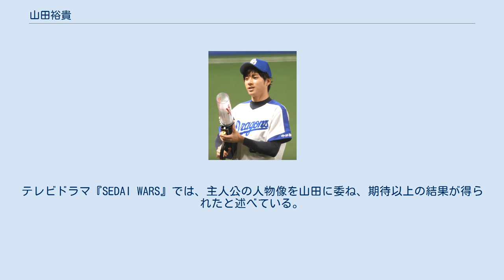山田裕貴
D-BOYS
山田 裕貴（やまだ ゆうき、1990年〈平成2年〉9月18日 - ）は、日本の俳優。
俳優集団D2およびD-BOYSのメンバーである。
 東邦高校卒業後、芝居の勉強をするためにワタナベエンターテイメントカレッジに入る。
（6期）卒業。
2010年に開催された「D☆DATE新メンバーオーディション」のファイナリストとなったが、D☆DATEの新メンバーには選ばれなかった。
しかし、事前投票で1位だったこともあり、ファイナル開催時に急遽設けられた「D-BOYS部門」のグランプリを獲得。
その後ワタナベエンターテインメントに所属。
グランプリ受賞時には「D-BOYSに加入」と発表されていたが、同年12月、D2に加入。
 2011年、テレビドラマ『海賊戦隊ゴーカイジャー』のジョー・ギブケン / ゴーカイブルー役で俳優デビュー。
 2012年6月、テレビドラマ『D×TOWN「ボクらが恋愛できない理由」』で初主演を務める。
 2013年7月、D2メンバー初のソロ写真集を出版する。
同年10月にD2がD-BOYSに加入し、D-BOYSメンバーとなる。
 2014年、『ライヴ』で映画初主演を務める。
 2016年8月、舞台『宮本武蔵（完全版）』で舞台初主演を務める。
作品は読売演劇大賞優秀作品賞を受賞した。
 2017年は『おんな城主 直虎』で大河初出演を果たした他、映画のみで14本出演し、うち12本が公開になるなど飛躍の年となり、その役柄と印象のふり幅から「カメレオン俳優」とも呼ばれるようになった。
 2019年、主演を務めた舞台『終わりのない』で令和元年度（第74回）文化庁芸術祭賞演劇部門新人賞を受賞。
 2020年、「ゆうばり国際ファンタスティック映画祭2020」でニューウェーブアワード（男優部門）を受賞。
 父はプロ野球・広島東洋カープ二軍内野守備走塁コーチの山田和利。
自身は小・中学校まで野球をやっていたが、「プロ野球選手にはなれない」と思い、高校でやめた。
右投左打。
最速142km/h。
2018年8月10日にナゴヤドームで行われた中日ドラゴンズ対東京ヤクルトスワローズ戦では父親がドラゴンズ現役時代に着けていた背番号30のユニフォームを着て始球式を行った。
 特技は野球・バレーボール、趣味はスポーツ全般・サブカルチャー。
 『海賊戦隊ゴーカイジャー』を手がけた東映プロデューサーの宇都宮孝明は、山田を起用した理由について端正な顔立ちがジョーのストイックで寡黙なキャラクターに似合っていたからとしている。
またメインライターの荒川稔久は山田の眼が気に入ったと本人にも告げており、作中でもジョーに対して同様のセリフが存在している。
共演した池田純矢は、山田について演技について語り合うこともあったが、普段は不思議なところもあると称している。
 山田自身は、『ゴーカイジャー』初期では演技が思うようにいかず、さらに東日本大震災も重なり無力感を感じていたが、自身のメイン回である第11話・第12話の撮影を経て自信が持てるようになったという。
また、子供から「将来ゴーカイブルーになりたい」という手紙をもらったことで、自身の仕事に意味があると感じることができたと述べている。
 『ゴーカイジャー』以来、山田を度々起用している監督の坂本浩一は、山田は再会する度に経験値やスキルが上がっており、オーラも増していると評している。
テレビドラマ『SEDAI WARS』では、主人公の人物像を山田に委ね、期待以上の結果が得られたと述べている。